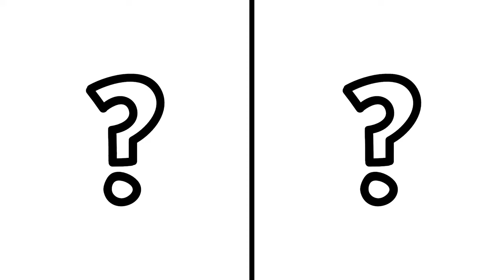SUPERHEROES but LAMBS 💥 All Characters (Marvel & DC)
SUPERHEROES but LAMBS 💥 Marvel & DC (Ironman, Spiderman, Superman, etc)

Join the SUPERHEROES as they transform into fierce LAMBS in this action-packed video! Watch as Captain America, Iron Man, Thor, and the rest of the Marvel gang unleash their inner beasts to take on their foes. With epic battles, stunning visuals, and the beloved characters we all know and love, this is a must-see for any Marvel and DC!